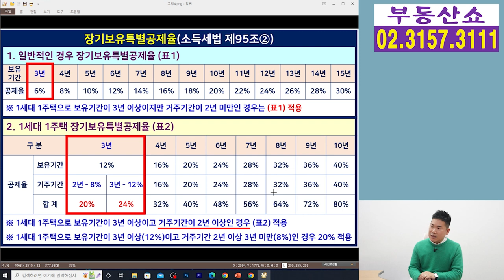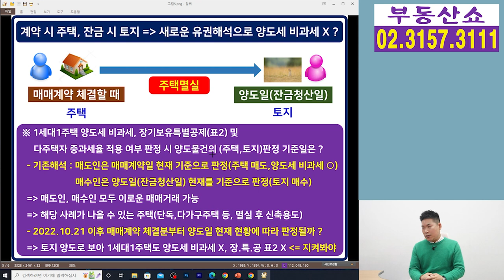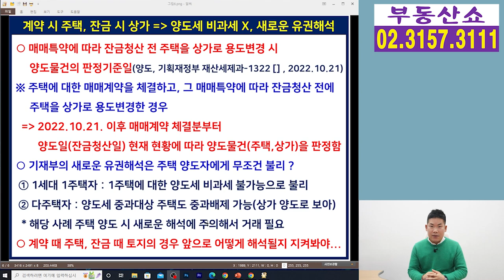날벼락 유권해석! 집으로 팔고 상가로 사고, 양도세 비과세 안된다! 10월 21일 이후 적용! 주택에서 토지로 바뀔 때는 ?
1주택자가 집을 팔 때 잔금때까지 주택을 상가로
용도변경 하는 조건으로 매매계약을 체결하면
양도세 비과세 받을 수 없다는
기재부의 새로운 해석이 나왔는데요,
자세한 내용과 함께 유사한 사례로 주택에서 토지로
바뀔때는 어떻게 될지도 알아보겠습니다.